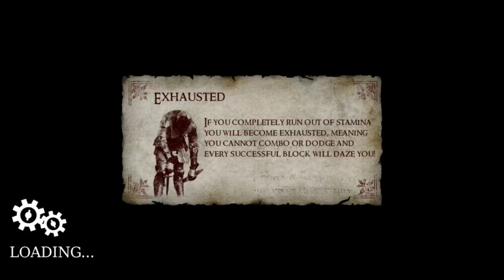Chivalry: Medieval Warfare w/ Nova & Sp00n Part 39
James and I play some Chivalry: Medieval Warfare. This game is super brutal and lets you battlecry like crazy. Give it a try when it comes out of beta.